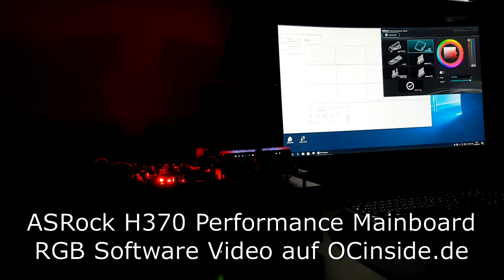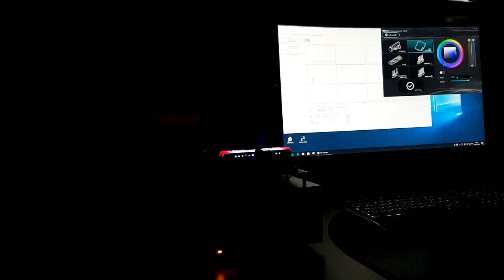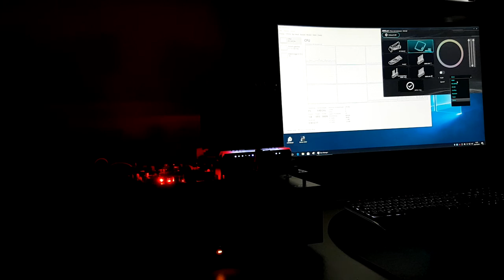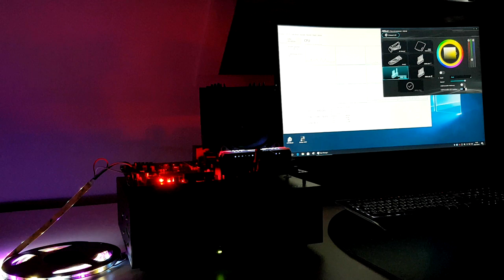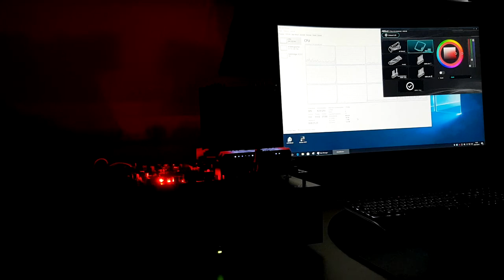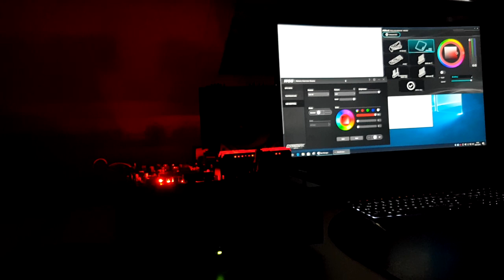ASRock Polychrome RGB Software Video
In diesem Video zeigen wir die Polychrome RGB Software auf einem ASRock H370 Performance Intel LGA1151 Mainboard und die möglichen Effekte in Kombination mit adressierbaren RGB LED Stripes.